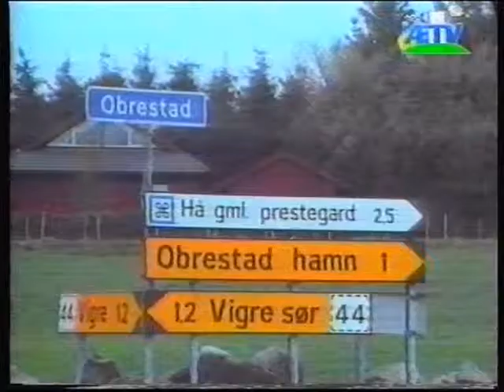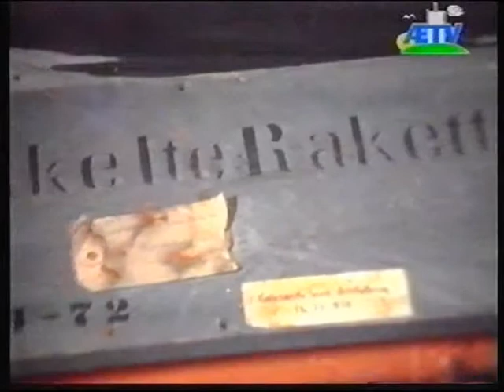Obrestad Fyr Museum - Kulturkommunen Hå